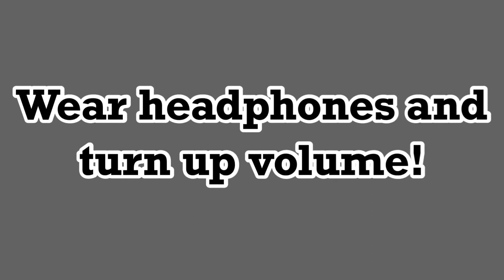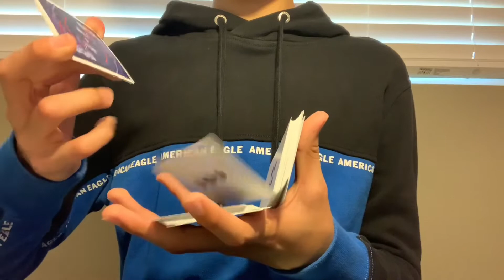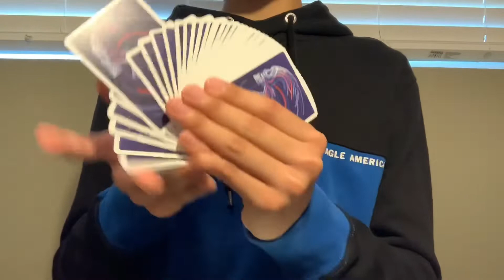Cardistry ASMR || The soothing sounds of card shuffling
Welcome to MagicTricks51 my channel publishes videos that focus on teaching you easy to learn card tricks.

•TimeStamps •
0:00 -